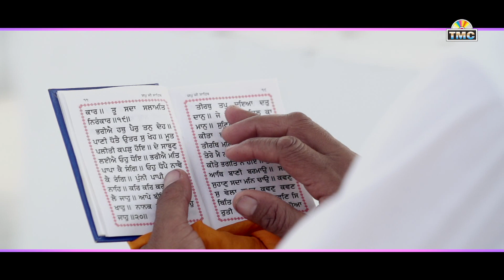Maa Boli Punjabi | B Bhamra | TMC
Song : Maa Boli Punjabi
Singer : B Bhamra
Lyrics : Chaman Lal Chaman
Camera : Guri Seehra
Editor : Varun Thukral
Presentation : Narinder Thukral
Director : Ashok Khurana
Label : TMC